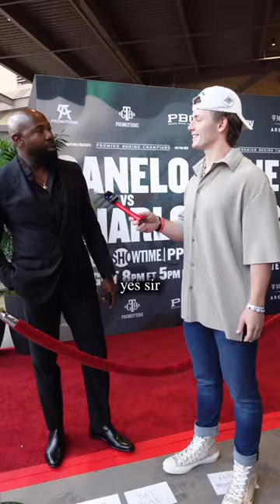Asking Celebrities Their Favorite Baseball Players!👀⚾️🔥💯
Asking celebrities about their favorite baseball players!⚾️🔥we this filmed at Sunday’s fight🥊 on the red carpet🤩and the answers were all over the place💯huge shoutout to @ for a dope answer💪🏼which celebs answer surprised you the most?🤔sports